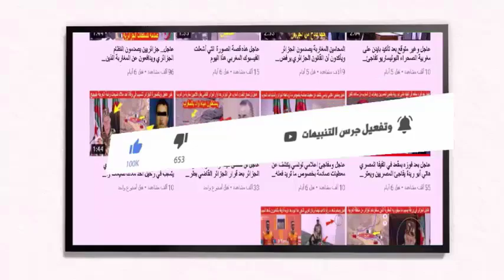عاجل أول رد من السعودية حول حصول عبد الرزاق حمد الله على الجنسية السعودية لتمثيل المنتخب السعودي